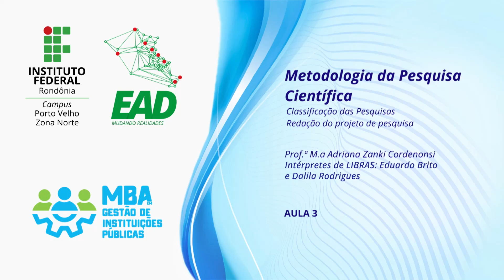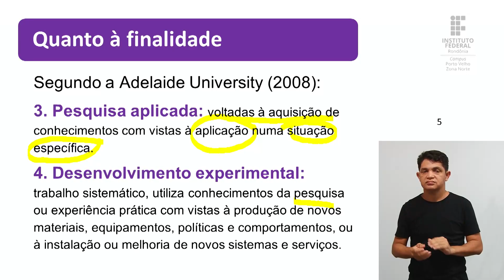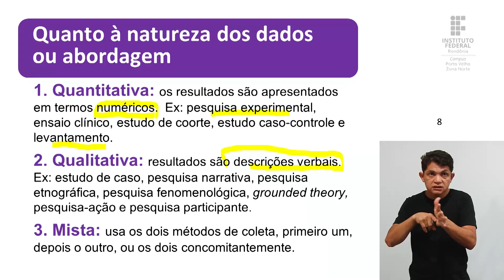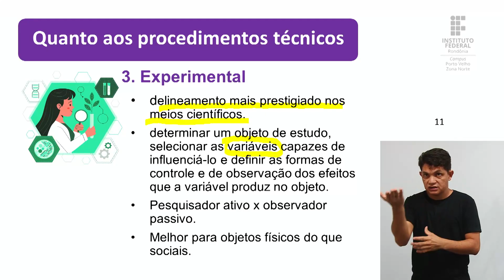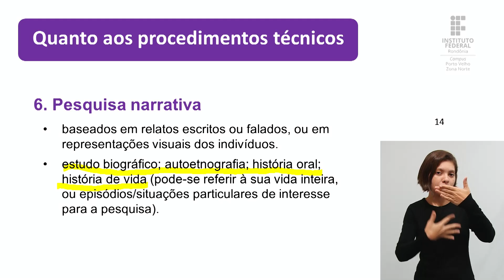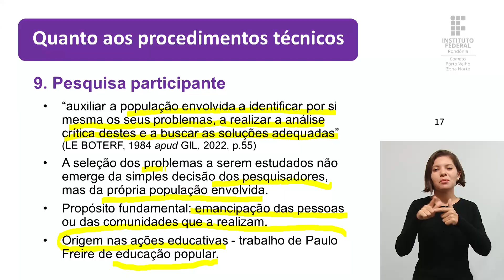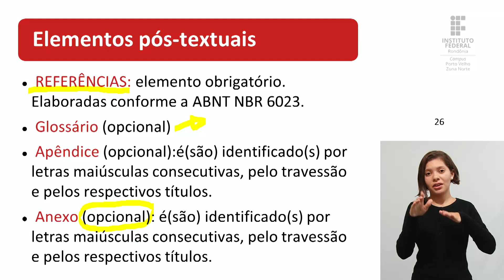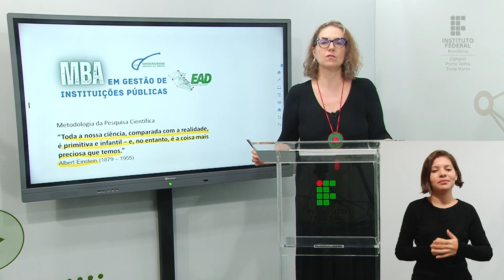Metodologia da Pesquisa Científica - Aula 3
📑 Curso: MBA em Gestão de Instituições Públicas (UAB)
📚 Disciplina: Metodologia da Pesquisa Científica
📝 Conteúdo: Classificação das pesquisas. Redação do projeto de pesquisa.

🎓 Prof.ª M.a Adriana Zanki